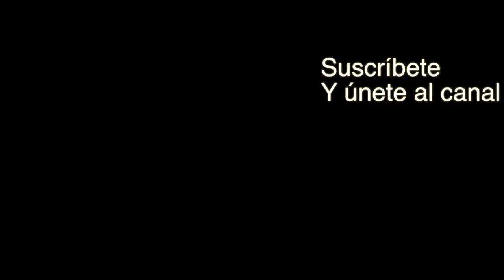Pedir perdón o permiso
APRENDE A PEDIR PERMISO, NO CREAS QUE ES MEJOR PEDIR PERDÓN.

Visita nuestro sitio asociado de Amazon para productos de tu interés: